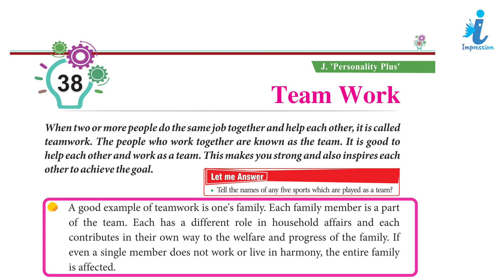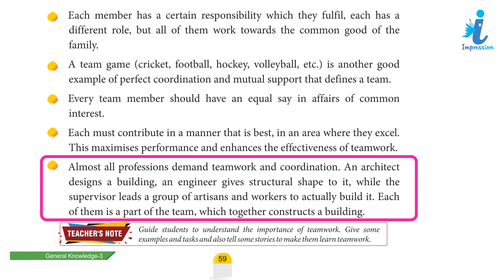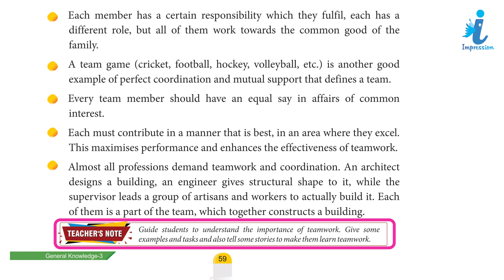GK Book Class - 3 Chapter - 38 Team Work | Impression Publication